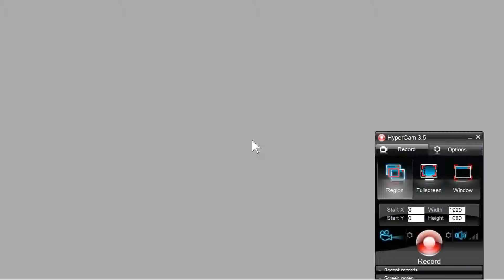AMIGA OCS COLOUR CHANGES COLOUR CHANGE COLOR Express Pd Galore The Amiga PD & SharewareCD1994Express